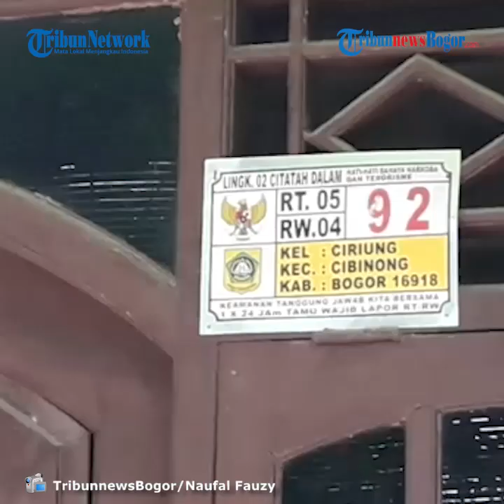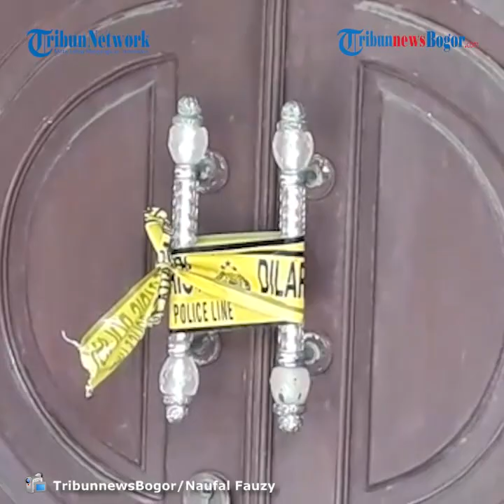BREAKING NEWS - Temuan Mayat Wanita Dalam Sumur di Cibinong Bogor Gegerkan Warga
TRIBUNNEWSBOGOR.COM, CIBINONG - Sesosok mayat wanita gegerkan warga Kampung Lingkungan II Citatah Dalam, Kelurahan Ciriung, Kecamatan Cibinong, Kabupaten Bogor, Selasa (3/11/2020).

Mayat wanita ini ditemukan dalam sebuah sumur dalam kondisi sudah menimbulkan bau busuk.

Mayat diketahui berinisial M (28) yang merupakan seorang guru ngaji sekaligus ibu dari dua anak.

"Tadi ditemuinnya jam 07.00 WIB-an," kata salah satu warga setempat, Mulyadi (42) kepada TribunnewsBogor.com.

Dia mengatakan bahwa korban baru dievakuasi sekitar jam 11.00 WIB setelah polisi melibatkan personel dari Damkar Kabupaten Bogor.

Korban diangkat dan dievakuasi dari dalam sumur menggunakan alat khusus.

"Jam 08.00 WIB-an polisi pada dateng. Tapi tadi dievakuasi kurang lebih jam 11.00 WIB," kata Mulyadi.

Diketahui, sebelum korban ditemukan tewas, korban sempat dinyatakan hilang oleh keluarganya sejak Minggu (1/11/2020) malam.

Kanit Reskrim Polsek Cibinong AKP Yunli Pangestu mengatakan bahwa korban sementara ini dibawa ke RS Polri Kramatjati untuk diperiksa oleh tim forensik.

"Korban sementara ini kita bawa ke Kramatjati, hasil dan yang lain-lain nanti menyusul," kata AKP Yunli Pangestu.(*)

Artikel ini telah tayang di tribunnewsbogor.com dengan judul BREAKING NEWS - Geger Warga Temukan Mayat Wanita Dalam Sumur di Cibinong Bogor,
Penulis: Naufal Fauzy
Editor: Vivi Febrianti